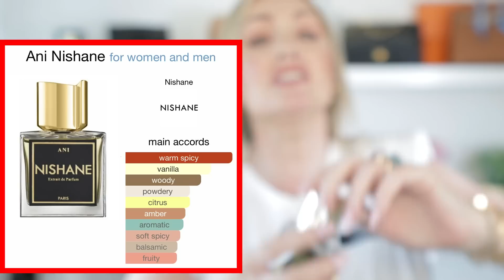10 REASONS NOT TO HAVE A LARGE LUXURY HANDBAG COLLECTION 🤭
HELLO LOVELIES 🥰

10 REASONS NOT TO HAVE. A LARGE LUXURY HANDBAG COLLECTION . I Think it's important to reflect sometimes and it's as important to know when NOT to buy as it is to know when is the right time to buy for you:)

Lotsof love
Viv xx

MY MAKE-UP 💋

Yongnuo YN-216 PRO LED VIDEO LIGHT
Yongnuo YN-300 ||| Pro led video light
Neewer 2 Piece Led Lights
Neewer ring light
Neewer soft boxes